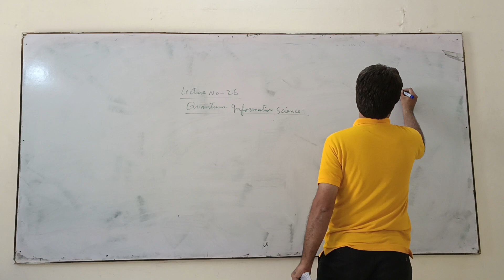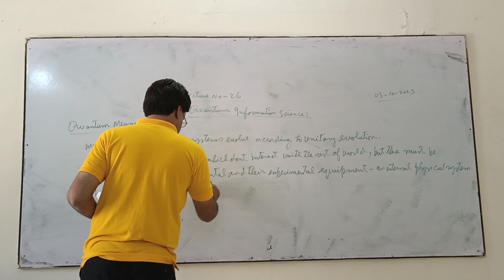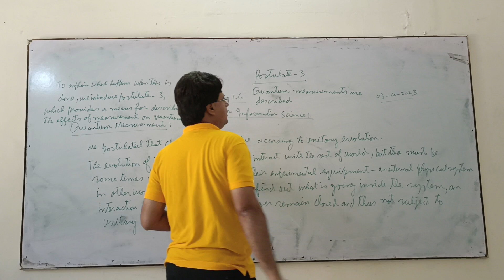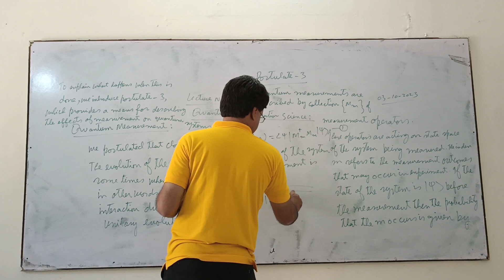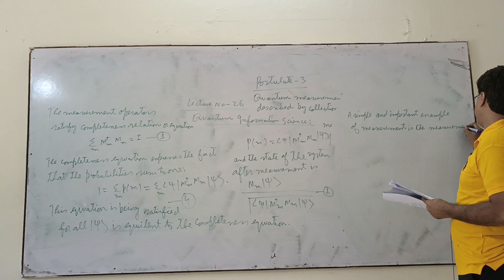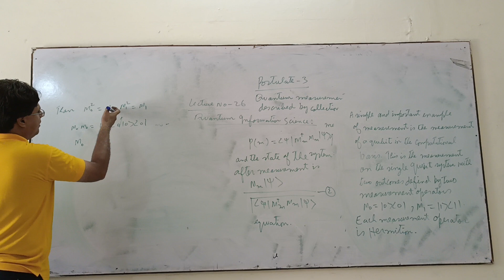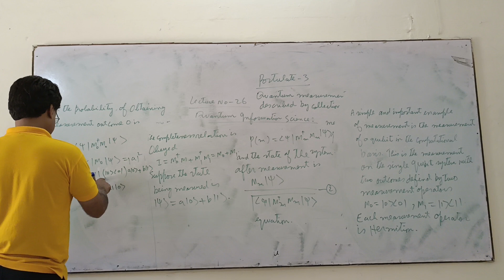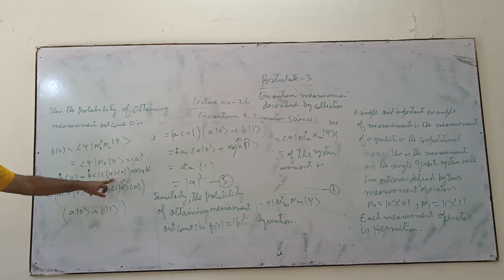3 October 2023, LECTURE NO 26, QUANTUM INFORMATION SCIENCE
POSTULATES OF QUANTUM MECHANICS,  QUANTUM MEASURMENT-I